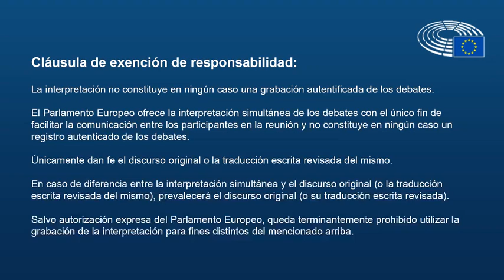Juan Ignacio Zoido sobre la reforma de la PAC